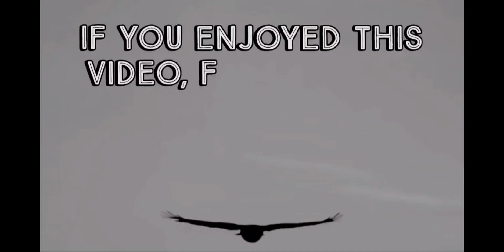Canada Geese Swimming Single File by Vancouver Shipyards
It's always interested me how orderly Canada Geese (Branta canadensis) can file out together when leaving or arriving at a location, despite their typically chaotic behaviour in many other situations. Here is a flock leaving a nearby salt marsh that connects to the harbor by the shipyards.